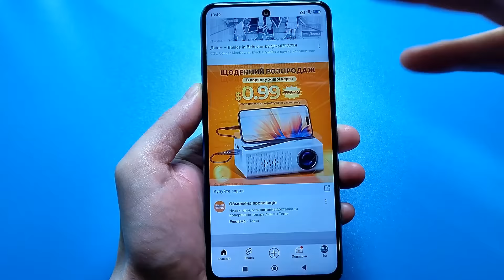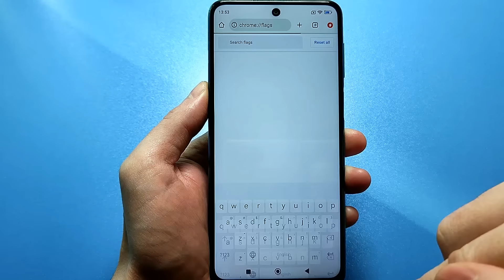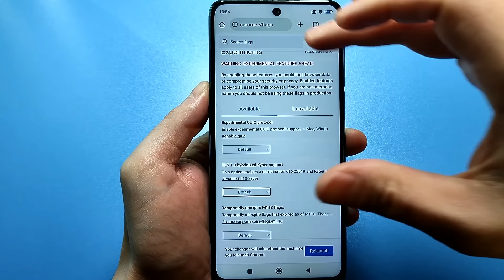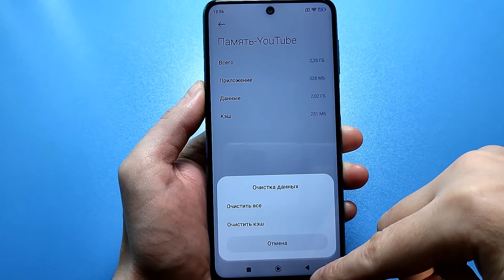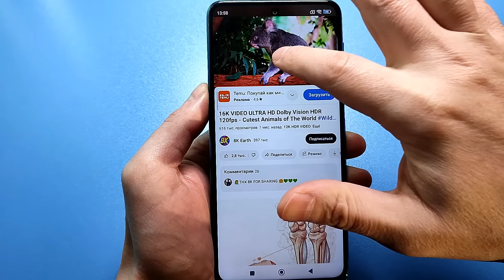Без VPN👉Как вернуть скорость YouTube на телефоне,планшете, или приставке, ускорить ютуб на Андроид 🚀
YouTube Без VPN на любом устройстве? Нет проблем!
Решение проблемы замедления YouTube Если у вас перестали загружаться видео на Ютубе, это можно исправить, выполнив следующие действия: Инструкция пользователям ПК и Android, Windows, Телевизоре и TV Приставок, IPhone, айфоне, IOS:БЕЗ ПРОГРАММ БЕСПЛАТНО👉Если тормозит ютуб/Обход замедления ютуба на смартфонах Android и iPhone Как ускорить ютуб Как вернуть скорость YouTube на телефоне, планшете, ТВ приставке и телевизоре

ОЧЕНЬ ВАЖНО! Что бы скидка сработала , регистрацию делать по любой сылке вверху.
Все тарифы идут с максимальной скидкой.На сайте можно выбрать Подключение на 1 месяц / 12 мес./ 24мес.
За любую платную регистрацию на 1 мес или 12 мес. Вы становитесь участником розыграша 👉Apple iPhone 15 Pro Max. При оплате в коментарии пишим ( участвую )

Как обойти замедление ютуба (Youtube). Исправляем замедление YouTube! Как ускорить ютуб на любом телефоне или ПК и Айфоне? Восстанавливаем скорость работы Ютюб в максимальном качестве. Как убрать ограничения Ютуб? Обход блокировки Ютуб! Как снять ограничения скорости Ютуб? Как убрать замедление и блокировку YouTube? Все ответы в  видео без VPN и с помошью программ GoodByeDPI, ByeDPIAndroid, PowerTunnel-Android. Как ускорить ютуб !
1. Откройте ваш браузер. Актуальная инструкция выложена в Телеграм.
2. Вбейте следующие команды в строке поиска вашего браузера:
Для Chrome - chrome://flags/enable-quic
Для Edge - edge://flags/enable-quic
Для Opera - opera://flags/enable-quic
Для  Firefox - about:config  потом  network.http.http3.enabled
поменять frue на false
3. Если протокол QUIC  установлен в значении Disabled , выберите в выпадающем списке значение Default или Enabled .
4. Если протокол уже установлен в значении Default , попробуйте переключить его на Enabled .
5. Перезапустите браузер, чтобы  сохранить новые настройки.
На смартфоне  и планшете нужно вводить такиеже команды для ваших браузеров.
Поздравляю вы ускорили  YouTube и можете смотреть видео на YouTube без использования VPN.

Во всех указанных браузерах Ставим протокол QUIC в положение Enabled, у некоторых работал ютуб с Disable, проверяйте. А протокол TLS 1.3 kyber ставим Defalt во всех случаях.

1. Скачиваем программу  PowerTunnel версия 1.9.1 , если не заработает тогда сачиваем версию 2.6.3
2. Через  usb  флешку устанавливаем файл apk. с программой на телевизор.
3. Или скачиваем в плей маркете программу Send Files to TV на телефон, чтобы перенести файл apk на телевизор без использования usb флешки. Запускем программу на телефоне и жмем SEND. На телевизор тоже предварительно надо скачать Send Files to Tv , запустить и нажать кнопку Receive и получить apk файл с телефона. На телефоне обычно файл apk  размещается в папке Download. Выбираем файл на телефоне и его предлагают отправить на телевизор или приставку.
4. Запускаем программу на телевизоре или приставке,

Всё сказанное в видео ролике является исключительно мнением автора, а все действия, которые вы совершаете по инструкциям - вы делаете на свой страх и риск!
goodbyedpi не работает Как снова починить